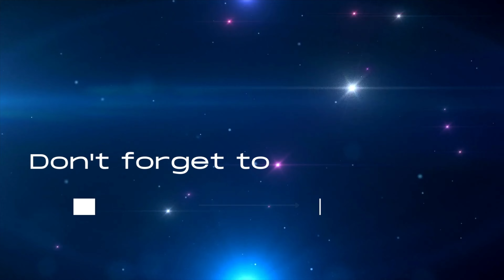หมดปัญหาไฟดับต้องคอยโบกมือ Smart Home Automation เปลี่ยนห้องน้ำธรรมดาให้ไฟติดเอง